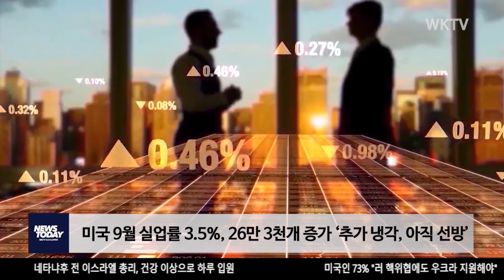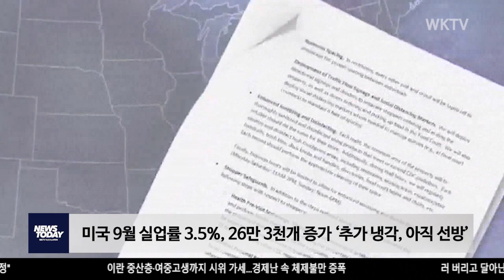미국 9월 실업률 3.5%, 26만 3천개 증가 ‘추가 냉각, 아직 선방’